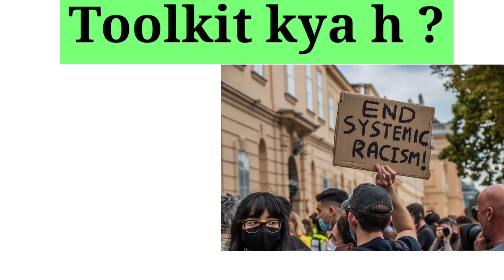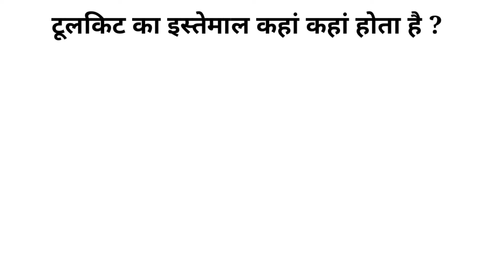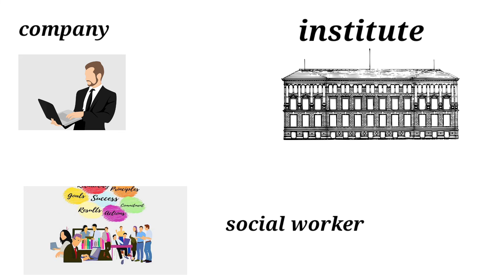toolkit kya hai /toolkit kya hota hai / toolkit case kya hai /what is toolkit /toolkit mamla kya hai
In this video i described about toolkit kya hai and too
toolkit kya hota hai
toolkit case kya hai
what is toolkit
toolkit mamla kya hai
toolkit greta thunberg
toolkit case
toolkit news
toolkit disha ravi
toolkit document
toolkit document greta
toolkit disha ravi
toolkit document
toolkit explain
toolkit in twitter
toolkit instagram
toolkit kisan andolan
toolkit khalistan
toolkit kya hai